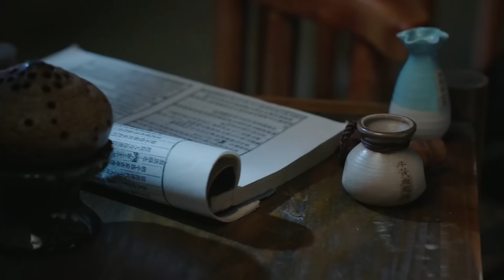【武俠電影】 神秘女子只用一陣內力掌風就把10來個人重傷，小神醫用出親傳內功治病 | Kung Fu